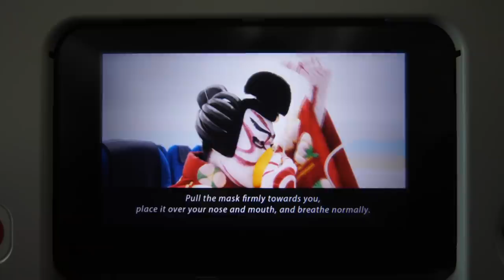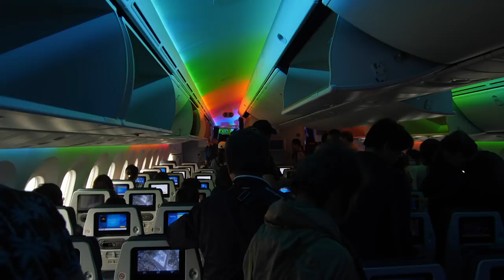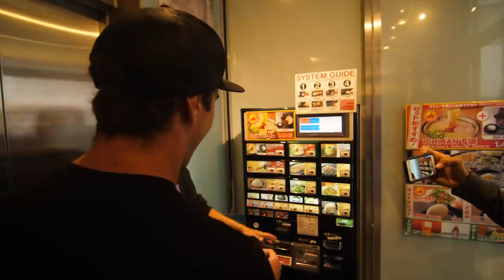Sunrise Shack in Japan! || This is Livin'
Koa heads over to Japan to check out the new sunrise shack that is opening! new locations and new types of bread!